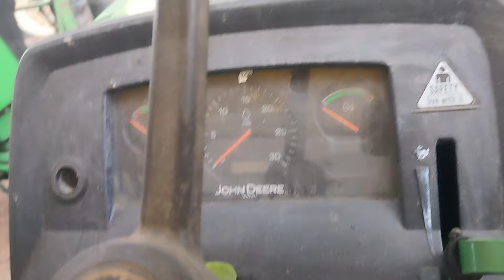John Deere 5105 4wd tractor | Second Hand Tractor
Welcome to BANGLAR TRACTOR

Our Comedy channel

আপনাদের মধ্যে যাদের গাড়ি নেওয়ার ইচ্ছা আছে তারা ভিডিওতে দেওয়া নির্দিষ্ট ঠিকানায় গিয়ে গাড়ি দেখে আসবেন। আর যদি একান্তই দরকার হয় তাহলে আগে whatsapp করুন। এবং বলুন আপনার কি দরকার তারপর কল রিসিভ করা হবে অন্যথায় কল রিসিভ করব না।

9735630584 এই নাম্বারে শুধু হোয়াটসঅ্যাপ করবেন, local কল রিসিভ করা হবে না।
 শুধু শুধু ফ্রড কল আসার জন্য এই পদক্ষেপ নিতে হচ্ছে ।

Join what's app group and channel for more information about Tractor buy-sell

Old tractor
Swaraj tractor
Mahindra tractor
Sonalika tractor
Powertrck tractor
Ace tractor
Standard tractor
Shaktiman tractor
Tractor buy
Tractor sell
Tractor deal
Tractor price
Swaraj tractor
Finance retake tractor
ব্যাংক থেকে টানা ট্রাক্টর
ফাইন্যান্স থেকে টানা ট্রাক্টর
নতুন ট্রাক্টর
কম দামে পুরাতন ট্রাক্টর
পুরাতন ট্রাক্টর শোরুম
মুর্শিদাবাদের পুরাতন ট্রাক্টর শোরুম
সব থেকে বড় প্রয়োজন ট্র্যাক্টর শোরুম